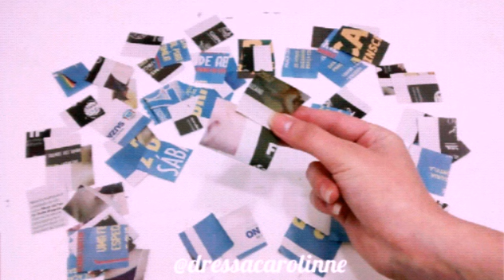APRENDA A FAZER CACTOS DECORATIVOS DE PAPEL - DIY DECORAÇÃO - FAÇA VOCÊ MESMO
COMO FAZER CACTOS DE PAPEL | DIY DECORAÇAO

 Anota aí o que vamos precisar:
🌵 Papelão ou Papel Paraná
🌵 Tinta pva branca e verde
🌵 Cola
🌵 Tesoura
🌵 Lápis
🌵 Pincéis
🌵 Jornal cortado em quadradinhos
🌵 Molde de cacto

Você sabia que CURTIR o vídeo ajuda muito no crescimento do canal?

❤ Se fizer alguma idéia do canal não esqueça de postar a foto no Instagram ou me mande por e-mail com a hashtag

Beijos ❤